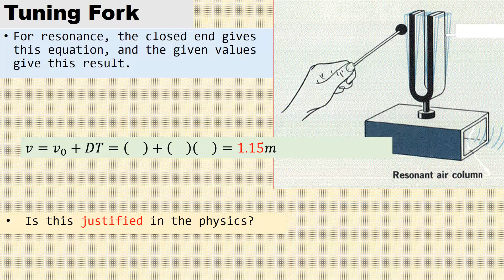David's Calulation examples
A good sound to temperature question.